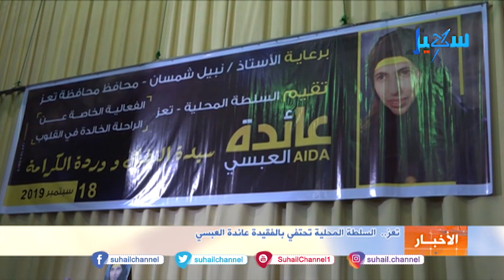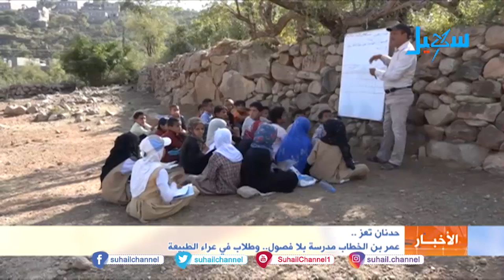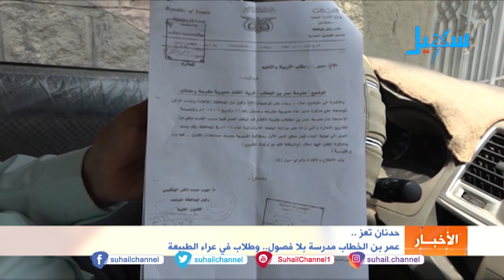نشرة الأخبار (التاسعة مساءً) 18-9-2019